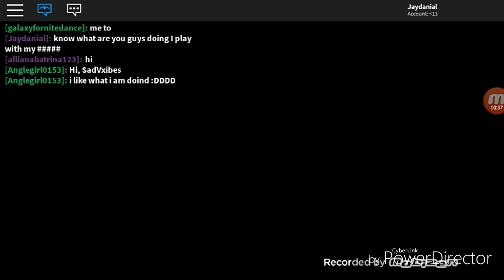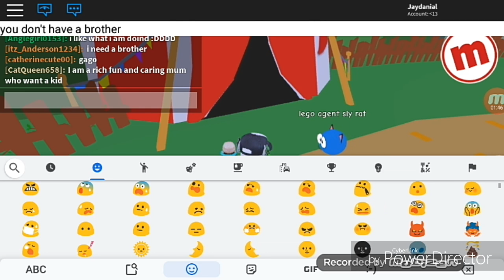Roblox meep City season 2 JayDaniaL n razumai